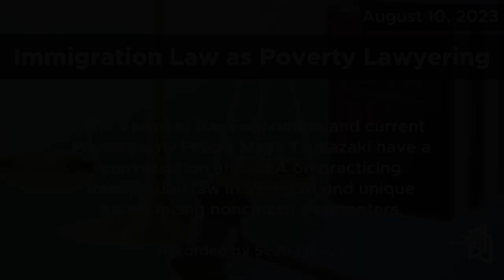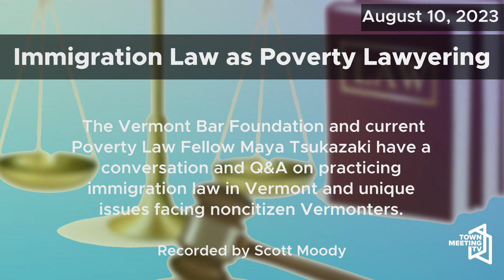Evening with Vermont Poverty Law Fellow: Immigration Law as Poverty Lawyering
From the organizer:

Join the Vermont Bar Foundation and current Poverty Law Fellow Maya Tsukazaki for a conversation and Q&A on practicing immigration law in Vermont and unique issues facing noncitizen Vermonters.

Immerse yourself in an enriching evening where you can connect with Maya, learn about her impactful work, and engage in networking with like-minded individuals passionate about advancing access to justice for all Vermonters.

8/10/2023